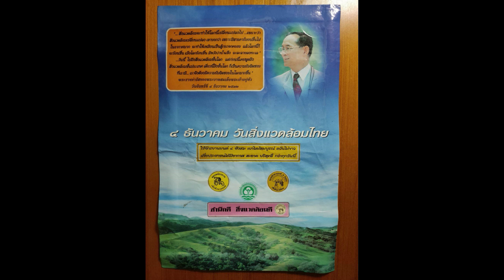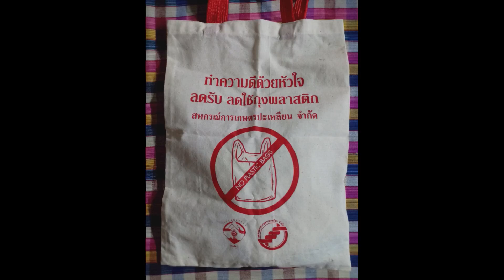9ลดโลกร้อนไม่รับถุงอุดหนุนรากหญ้ารับผิดชอบต่อโลกตามคำสอน1